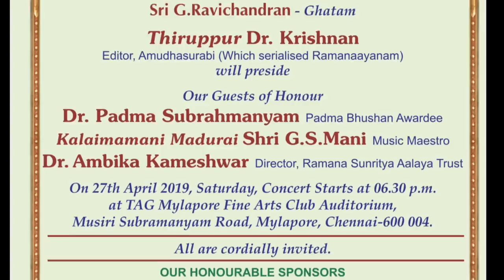Crazy Mohan's l Thamizh Venba Verses l Ramanaayanam l Concert by Kalaimamani Smt Gayathri Girish.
Crazy Mohan's Thamizh Venba Verses titled Ramanaayanam. Carnatic Music Concert by Kalaimamani Smt Gayathri Girish.

Kartik Fine Arts & Crazy Creations
Sekar Rajagopal, G.Srinivasan - S.B.Kanthan
        proudly present
A GRAND CONGLOMERATION OF
CRAZY MOHAN'S LITERATURE
AND CARNATIC MUSIC

Kalaimamani Smt Gayathri Girish
will perform a full fledged
Carnatic Music Concert
with the verses written by
Crazy Mohan titled
RAMANAAYANAM
and tuned by
Shri Rajkumar Bharathi

Sri M.R.Gopinath - Violin, Sri J.B.Sruthisagar - Flute ,
Kalaimamani Sri J. Vaidyanathan - Mridangam ,
Sri G.Ravichandran - Ghatam

Thiruppur Dr. Krishnan,
Editor, Amudhasurabi (Which serialised Ramanaayanam)
will preside
Our Guests of Honour
Dr.Padma Subrahmanyam Padma Bhushan Awardee
Kalaimamani Madurai Shri G.S.Mani music Maestro
Dr. Ambika Kameshwar Director, Ramana Sunritya Aalaya Trust

On 27th April 2019, Saturday, Concert Starts at 06.30 p.m.
at TAG Mylapore Fine Arts Club Auditorium,
Musiri Subramanyam Road, Mylapore, Chennai-600 004